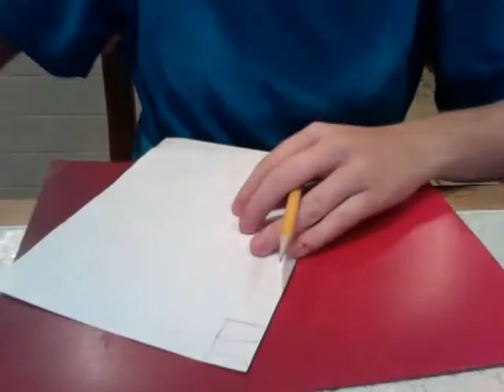Clothespin Message DIY